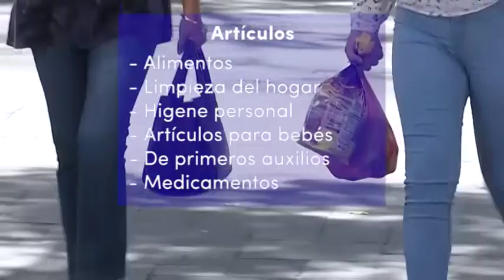Mantiene SEDIF abiertos “Centros de Acopio” para damnificados de Guerrero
Existen tres “Centros de Acopio” ubicados en oficinas centrales del SEDIF en el centro histórico que opera en un horario de 8:00 a 17:00 horas; en los módulos del Lobby del Centro de Convenciones y Teatro del Pueblo del Recinto Ferial que funcionan de 11:00 a 22:00 horas, además de los Sistemas Municipales DIF que también se encuentran recibiendo estos apoyos voluntarios.